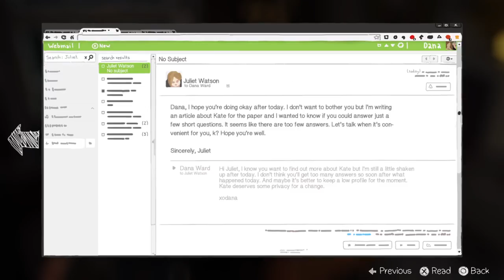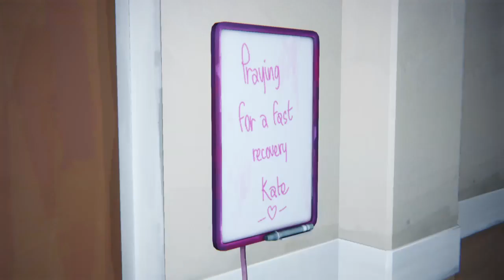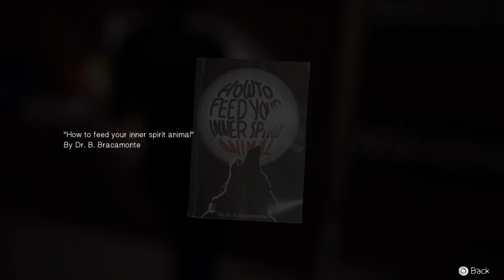Misfits Stream Life is Strange (Part 23)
Tank and Topper go on a deep and emotional journey through the strangeness that is life.

Join us every Friday at night Eastern Standard Time for a live stream!